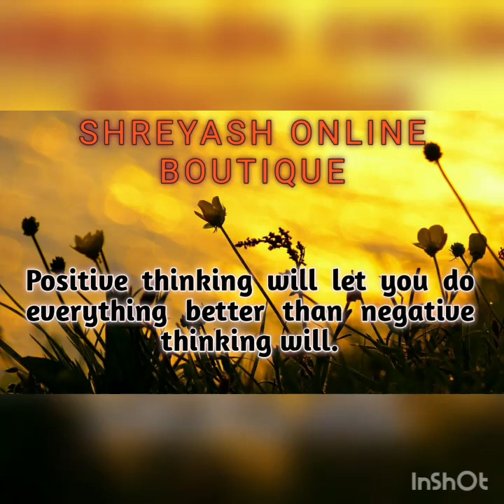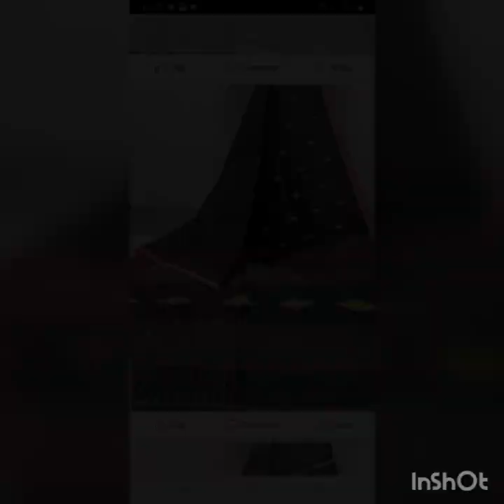VARIOUS TYPES OF HANDLOOM SAREES FOR SUMMER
SUMMER FRIENDLY SAREES BY SHREYASH ONLINE BOUTIQUE

FOR MORE DETAILS PLEASE VISIT 👇👇

FOR FACEBOOK GROUP:
SHREYASH ONLINE BOUTIQUE